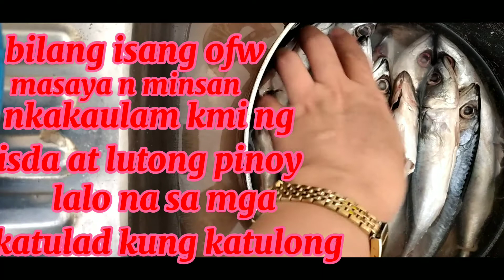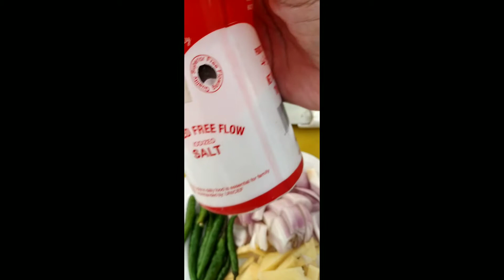Masaya na mahirap ang buhay ng isang ofw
ofw qatar